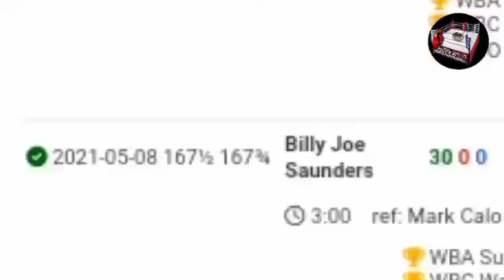CASIMERO POSEBLING MAGING WORLD CHAMPION SA 2023 || TAKEI VS CASIMERO SA MAY || CRAWFORD VS ROCHA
CASIMERO'S PROMOTER GALIT | TAO SA LIKOD NG PH BOXING CORNER LUMITAW | ANONSYO SA LABAN NEXT WEEK!?

WBC NAG UTOS KAY ALEEM NA LUMABAN | CASIMERO JAPANESE PROMOTER NAGSINUNGALING !? |UGAS INTERIM FIGHT

akaho
ryo akaho
akaho pro boxing record
akaho vs casimero
akaho vs dapudong
akaho record
akahoshi naruto
akaho casimero
akaho next fight
akaho vs casimero fight
akaho vs casimero
akaho record
akaho boxing record
akaho vs dapudong
casimero na kdrama sa korea

John Riel Casimero Filipino professional boxer
casimero akaho presscon
casimero vs micah
casimero vs yamashita
casimero latest fight 2022
casimero update
akaho
akaho vs casimero
akaho vs dapudong
akaho record
akahoshi naruto
akaho vs casimero
akaho next fight
donaire vs akaho sparring